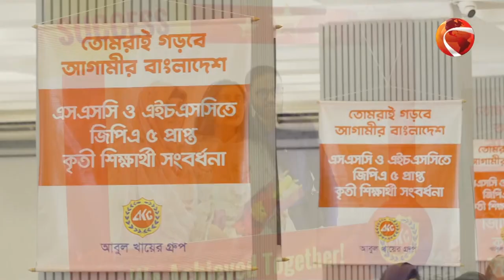কৃতী সন্তানদের সম্মাননা দিল আবুল খায়ের গ্রুপ || Abul Khair Group || Channel 24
»» Office Address:
Bangladesh.